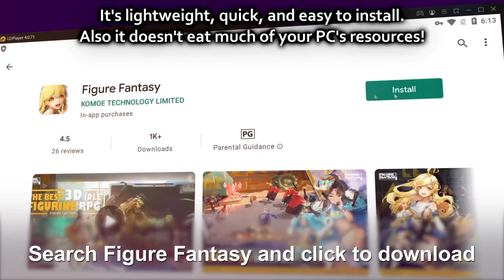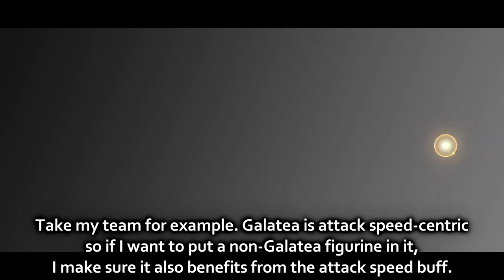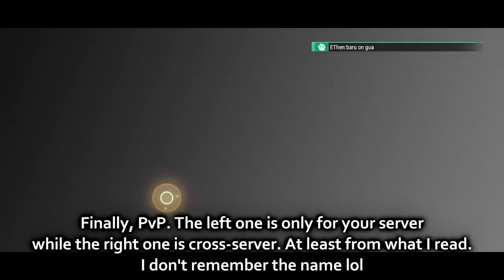It's actually pretty fun BUT WITH A CAVEAT | Figure Fantasy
Patron :

• Chawklate
• Breacher
• Ruvskil
• phillip toni
• seragnel
• Kogaruh
• acediameraz